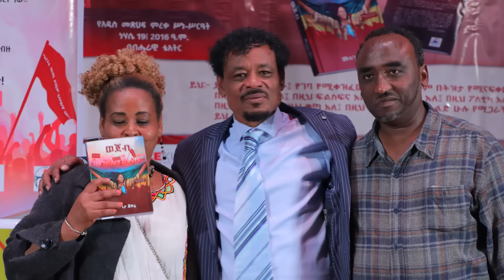የእኛ ቀናት #198 የሙያ አባቴ መድረክ ላይ ጥሪ አላስፈለገኝም:;ከወዳጆቻቾን ጋ የመረቅነዉ ወጀብ መፅሀፍ